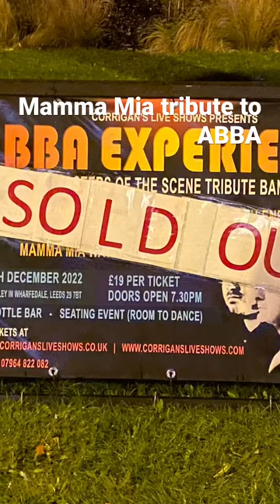Mamma Mia tribute to ABBA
Corrigan's Live Shows